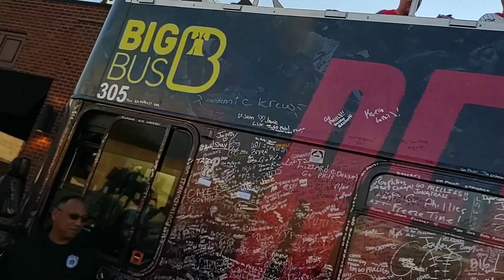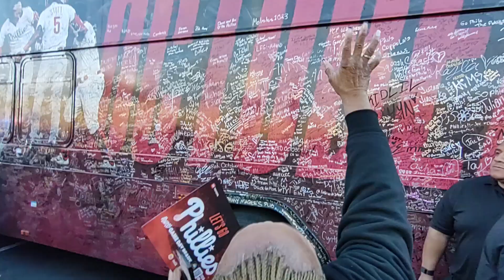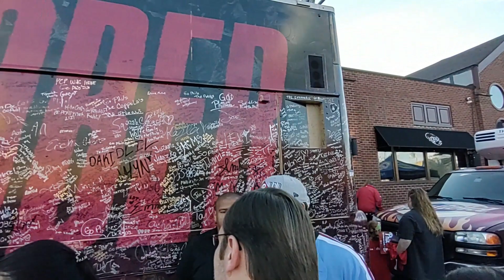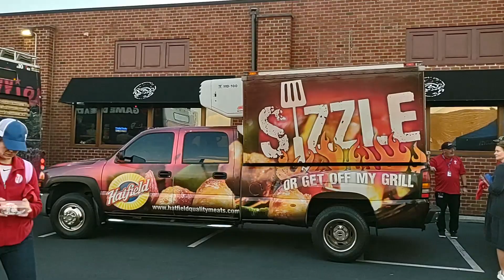phillies Big Red October Bus NLCS Tour Chickie's and Pete's South Philly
The Phillies are back in the playoffs for the second straight year, and the Rally for Red October bus tour is back too!
Join NBC Sports Philadelphia, NBC10, Telemundo62 and the Phillies at the Rally For Red October bus tour on Wednesday, October 18 as the bus makes its return. Phillies fans will have a chance to grab their Red October rally towels, exclusive cheer posters, rally beads and more! Special guests include Phillies ball girls, Phillies alumni and more.